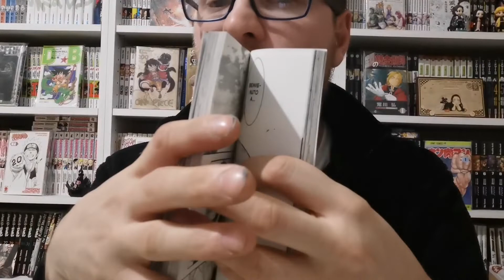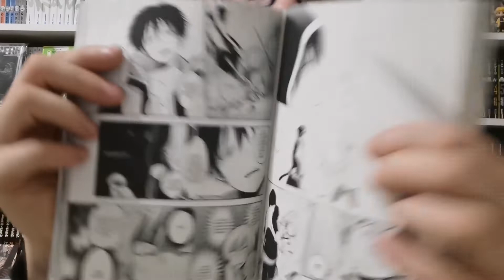recensione manga: ni no kuni